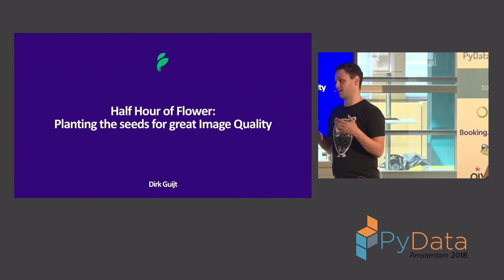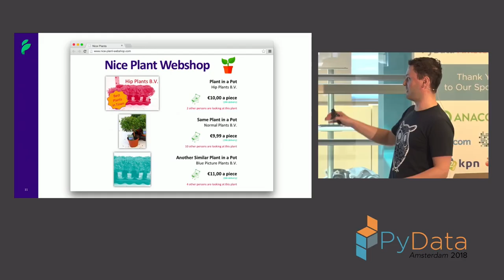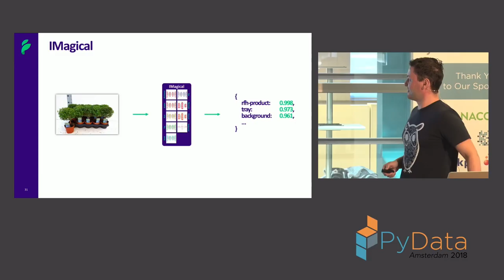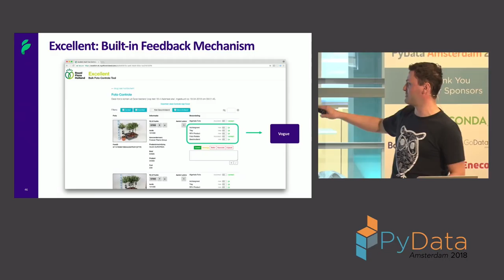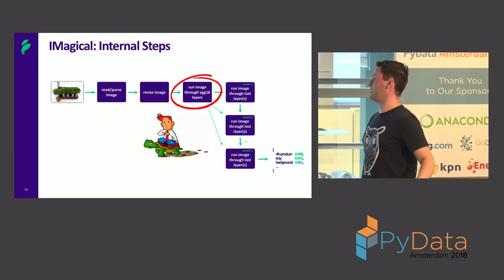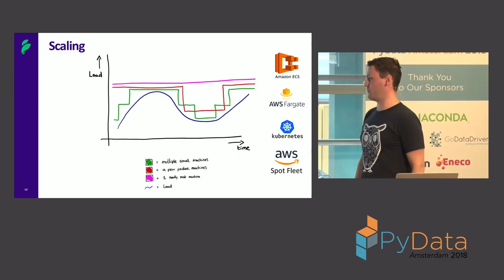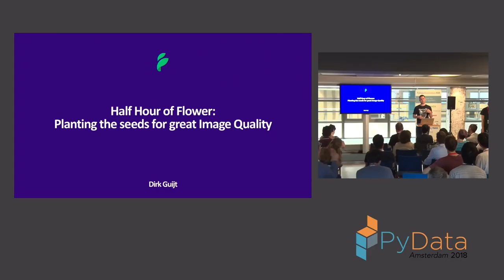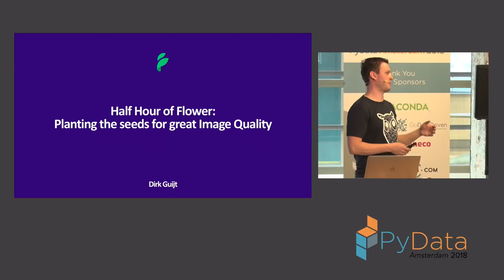Half Hour of Flower: Planting the seeds for great Image Quality - Dirk Guijt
PyData Amsterdam 2018

Royal FloraHolland is the biggest flower auction in the world. And next to handling a lot of plants and flowers, we also handle a lot of pictures of plants and flowers. Pictures that need to be of a certain quality. We built a fully automized self-improving system to check the image quality by using deep learning models, asynchronous API technologies and Docker/AWS/Gitlab.

00:10 Help us add time stamps or captions to this video! See the description for details.